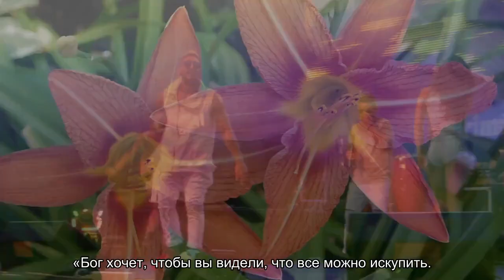Канье Уэст захотел вернуть Ким Кардашьян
Об этом хип-хоп-исполнитель заявил во время службы в одной из церквей Лос-Анджелеса.